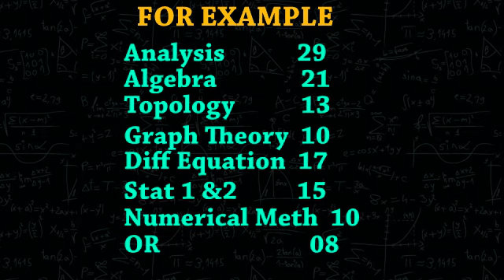TRB POLYTECHNIC Exam preparation Tips I வெற்றி பெறுவது எப்படி ? | Online Maths with Sulaiha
In this video, I explained the steps to prepare for TRB exam